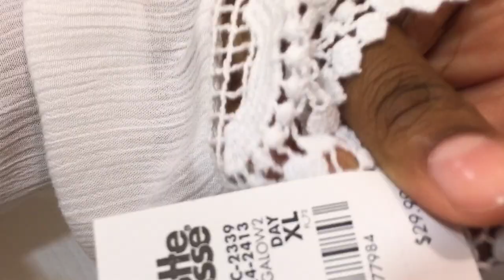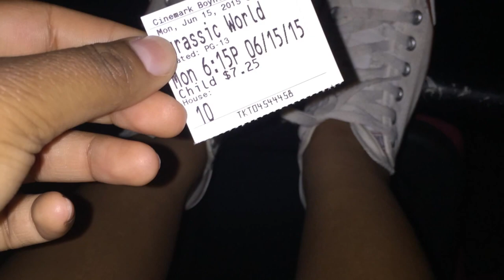Follow Us Around Vlog: Boynton Beach Mall ♥️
Hey princesses! I am in Florida with my sisters and we decided to take a small adventure to the mall!

♥️ What We Have On ♥️
• Me: Dress from F21, Converse from Journeys, Necklace from F21
• Jasmine: Shirt from Delias, Jeans from Hollister, Sandals from Charlotte Russe
• Aniya: Shirt from Abercrombie, Overalls from Abrecrombie

♥️ Tech Crew ♥️
• iPhone 6
• iMovie